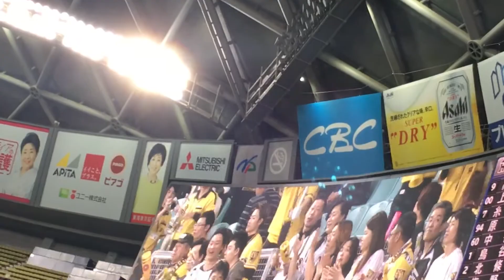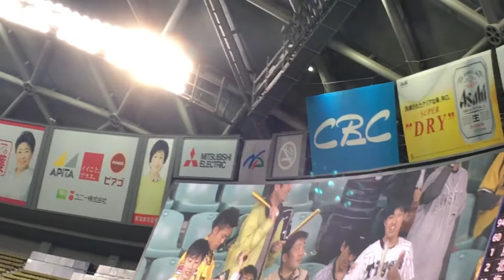2017.4.18 阪神 試合前 1-9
試合前 1-9
1.高山2.上本3.糸井4.原口5.中谷6.鳥谷7.北條8.梅野9.岩貞